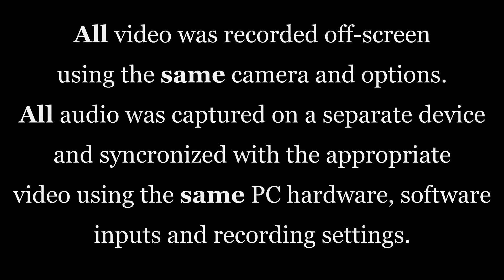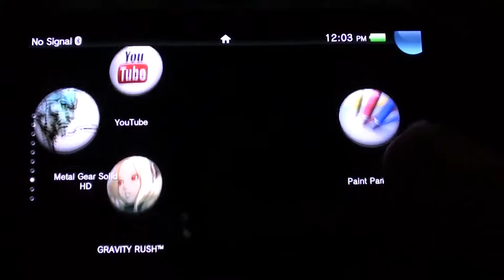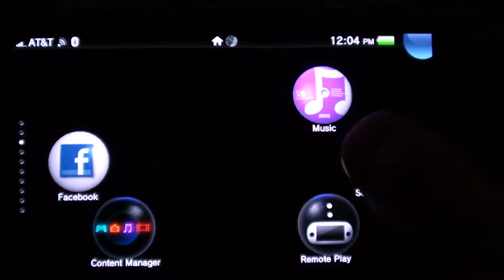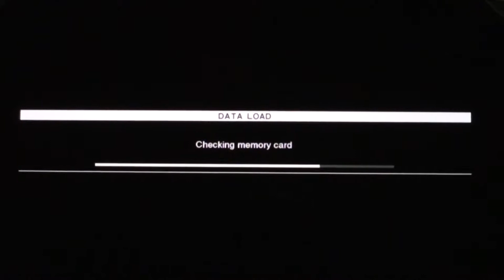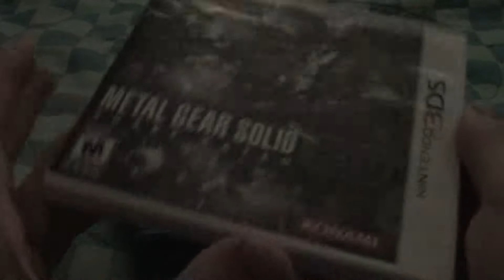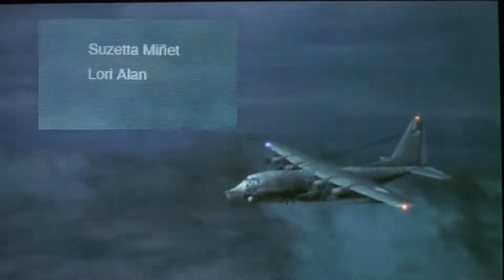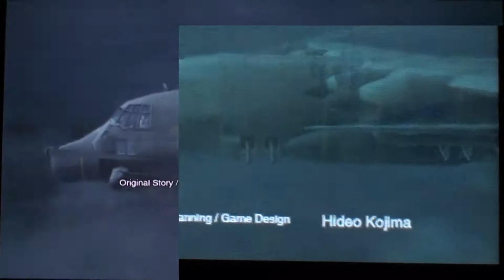MGS3 Comparison 3DS vs PS Vita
A new comparison I think most viewers would like to see.
Just how well does MGS3 stack up on the two portables when compared directly to one another?
The 3DS version is running across the screen and the PS Vita version is static and is running full screen in the background. Sound switches at random intervals between the two versions and was recorded directly from the source (3DS and PS Vita).
The camera options are the same but the actual focus and exposure values may differ slightly. Outdoor white balance setting was used for the recording of both versions and image stablization was turned off during the recording and was not used as a post processing effect.
Audio was recorded using the same 3.5mm cable, input on the recording device and was recorded separately from the video the recordings were syncronized with the appropriate videos after recording. The same audio options were used and the input frequency is the same. However the audio recorded from the 3DS system had to be turned up by 12 decibles in post production to match the PS Vita's full volume output (both systems volume settings were set to their maximum setting).